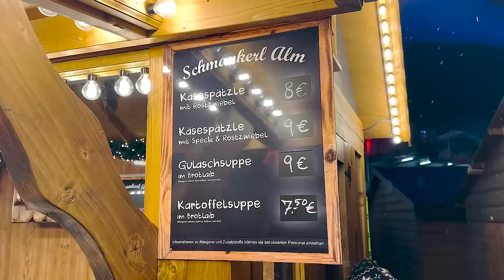🤯 Does it get any better than...Snow? ☃️ Eggnog? 🍻 & a German Christmas Market? 🎄🥰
Join us as at the Munich Airport Christmas Market! Who knew an airport market could be any good? We taste 3 types of Gluhwein and try our 1st Eggnog. And eat the most amazing bratwurst, spatzel and more!! It's a magical evening including snow!! Our favorite Christmas Market...?

First, we start the party with traditional Gluhwein and Eggnog... It's our very first time and it takes us both a bit by surprise.

Next, we try sportlersemmel after a bit of translation help. It is absolutely delicious, especially the sauce! It of course makes us a bit thirsty and it's time for round 2 of Gluhwein. Or in this case a Blueberry Gluhwein & a Hot Hugo. Yum!!

Then, we listen to some Christmas music and do a bit of dancing before getting Spatzel with the works! It's WAY better than we expected!

Finally, we finish off the night with German sausages (1/2 meter LONG), Belgium fries and ...whew oh good, that's it. (we need to diet!)

***Did someone say Christmas Markets? Steven & Elaine from the future here. If you’ve been keeping up with us, you know we are in England getting ready to fly to Ireland. BUT because it’s Christmas in 2 days… We’re skipping ahead to Germany! Don’t worry, we’ll only show you the Christmas markets and then we’ll pick up back in London before flying to IRELAND!***

We have been working and traveling the world together since 2016. We have decided to "risk it all"! We quit our jobs, sold our cars and are hoping to 'live like locals' as vagabonds traveling the world. To record and share our experiences with family & friends we are creating these short videos from our travels. We hope you enjoy!
                                                                                                      - Steven & Elaine

Travel vlog 81 | Filmed November 25th 2023